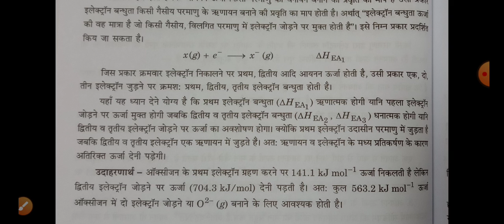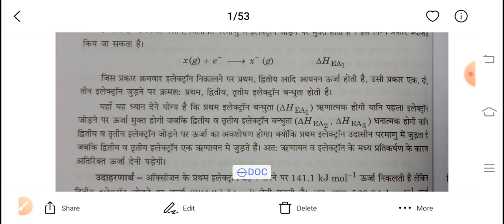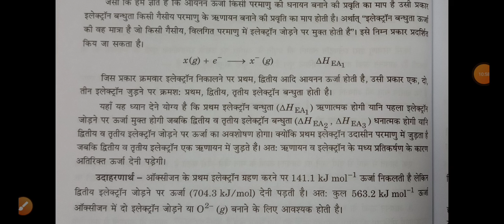Electron Affinity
BSc-II Inorganic Chemistry Chapter-2